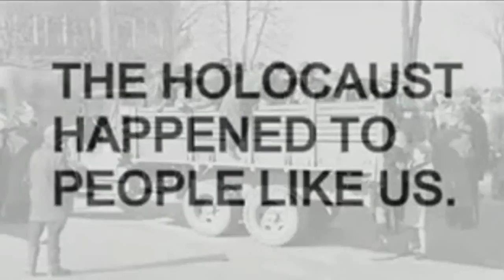think martial law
this was run during some sort of holocaust memorial campaign in the early 90's?